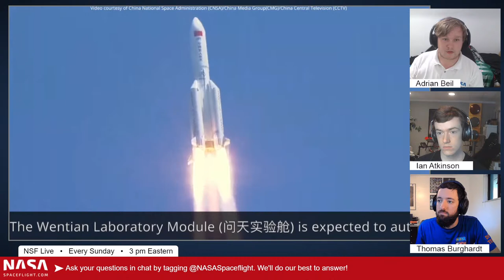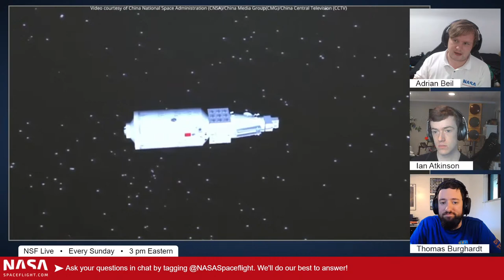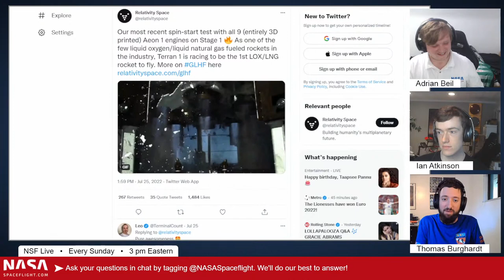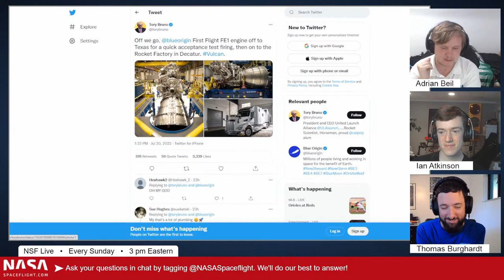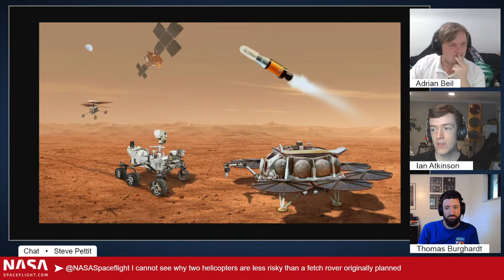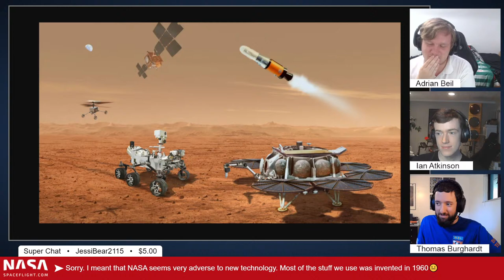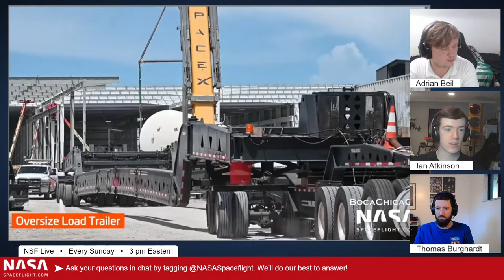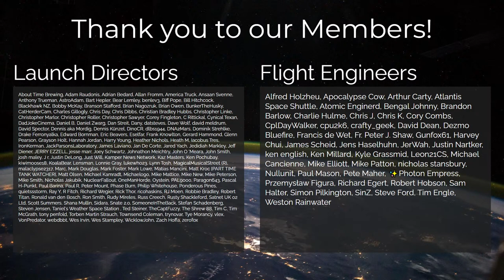NSF Live: Talking Long March 5B's unplanned reentry, Ship 24's static fire campaign, & more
Today's episode is hosted by Thomas Burghardt (News Director at NASASpaceflight.com), Ian Atkinson (Writer at NASASpaceflight.com), and Adrian Beil (Writer at NASASpaceflight.com).